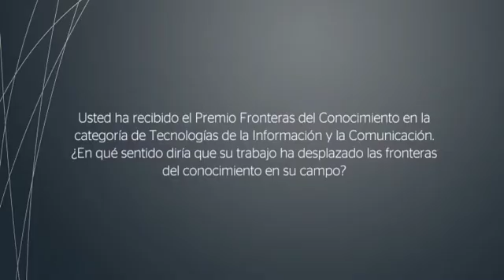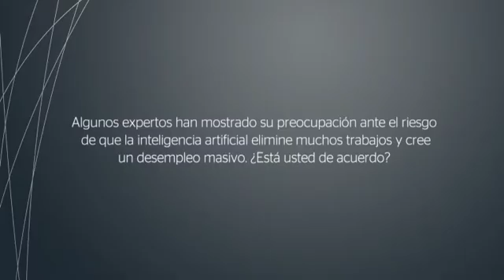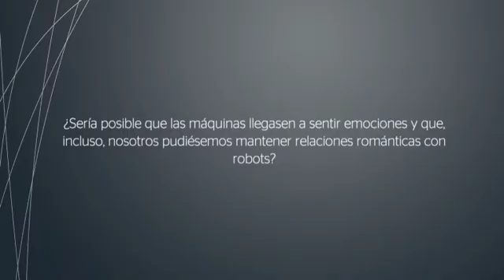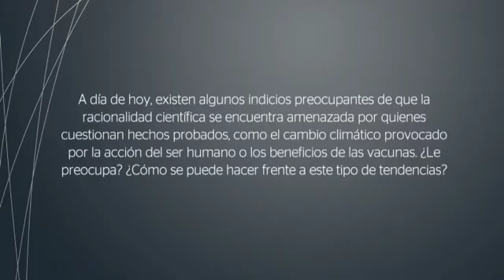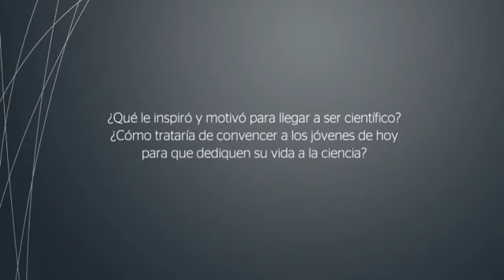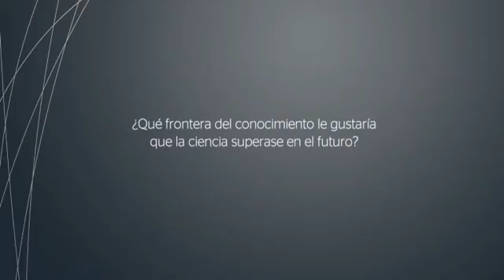Geoffrey Hinton: "Las máquinas serán más inteligentes que las personas en casi todo"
Conversación con Geoffrey Hinton, ganador del Premio Fronteras del Conocimiento 2016 en Tecnologías de la Información y la Comunicación (TIC).